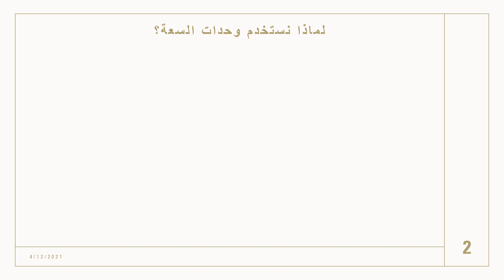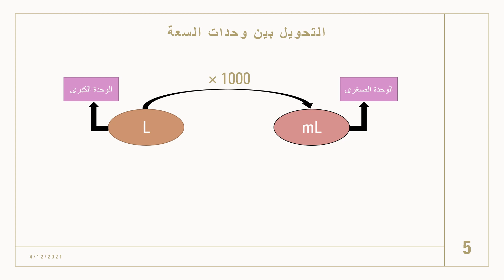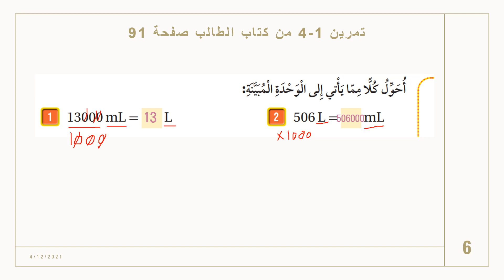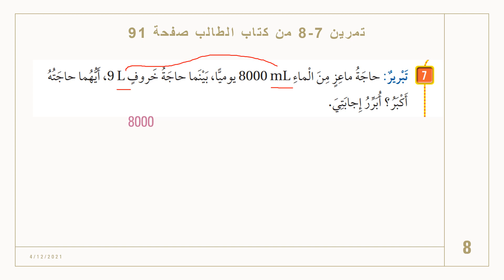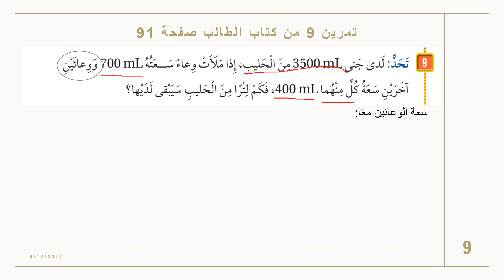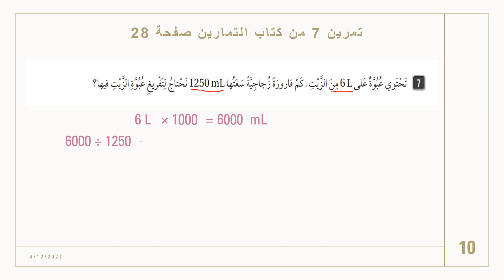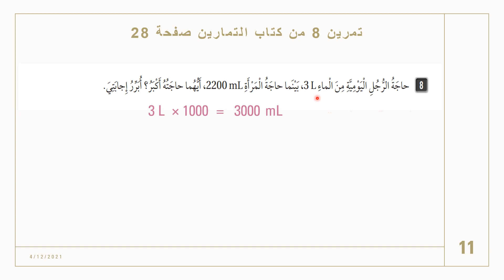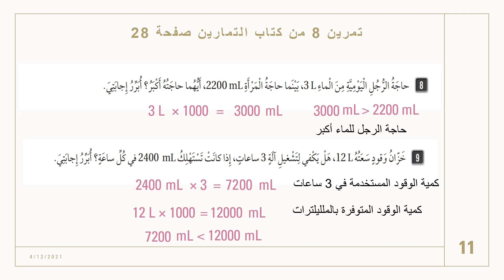حصة الرياضيات للصف الرابع 14-4